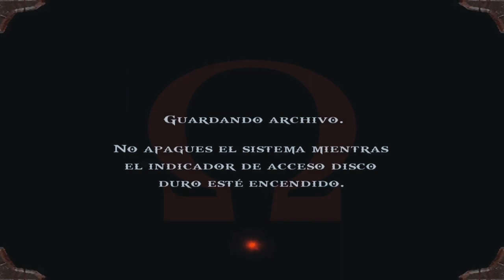EL RETO DE HADES | GOD OF WAR #11